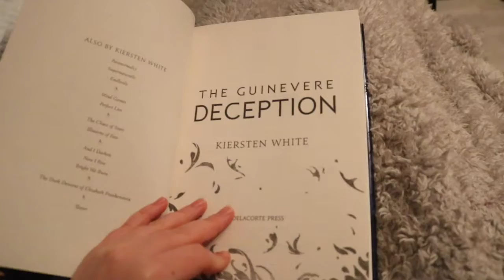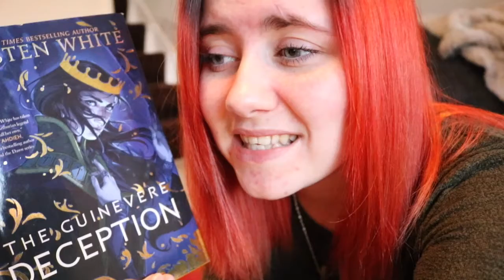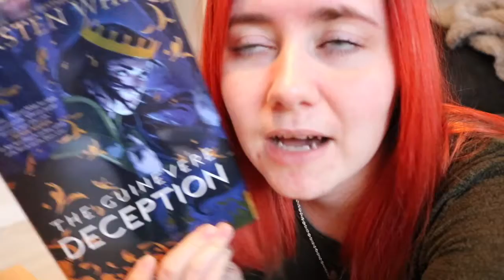IT'S ANIMAL CROSSING WEEK | Weekly Vlog 16th - 22nd March 2020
OPEN ME!

All I've done is play animal crossing.